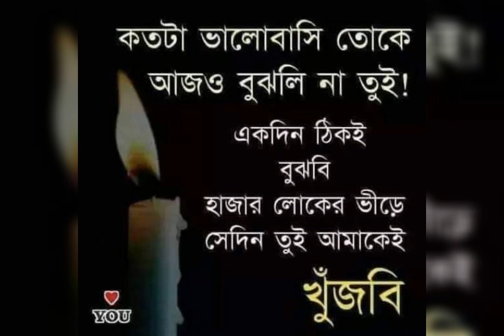I made a video with a picture of my earth